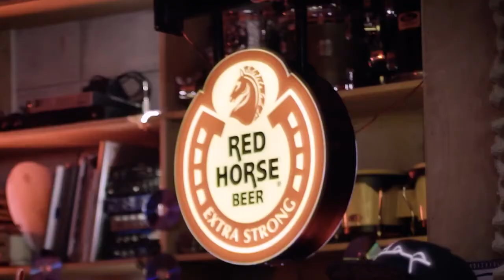Rock N' Collab: Slapshock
Project Code: "Rock N' Collab"
Client: San Miguel Brewery Inc.
Brand: Red Horse Beer
Director: Harold Soon
Prod & Post: NUWORKS Content Production